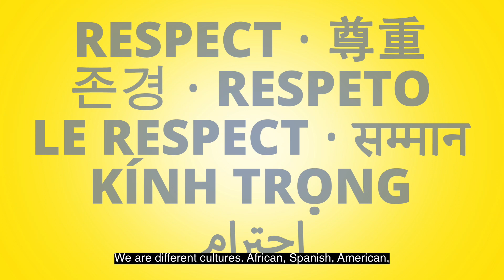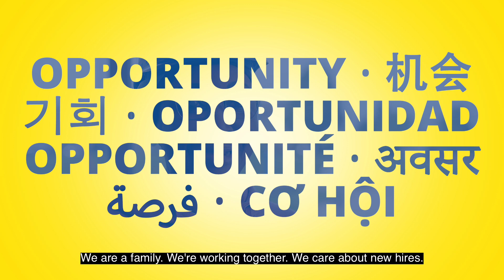KOCH - Why Work Here